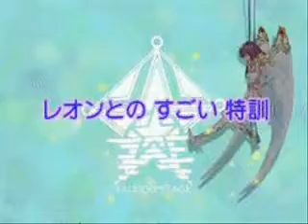Wouldn't It Be Good Kaleido Star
Song: Wouldn't it be good
Artist: DJ Gazza

Honours:
#56 - Top Favorites (Today) - Film & Animation - Australia
#33 - Top Favorites (Today) - Film & Animation - Australia

#76 - Most Discussed (This Week) - Film & Animation - Australia
#98 - Most Viewed (Today) - Film & Animation - Australia
#58 - Top Favorites (Today) - Film & Animation - Australia